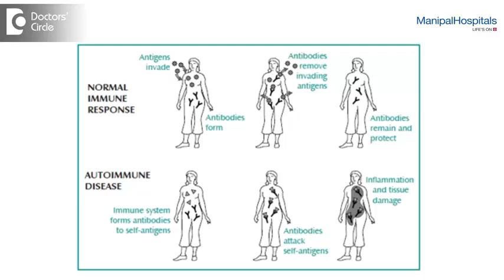Lupus SLE: Meaning and Symptoms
Lupus is basically classified as an autoimmune disease. The immune system basically protects the body from threats such as bacterial or viral infections. Lupus occurs when the system becomes hyperactive and goes on to attack the rest of the body. Healthy tissues are attacked leading to the disease.

HEALTH PRODUCTS